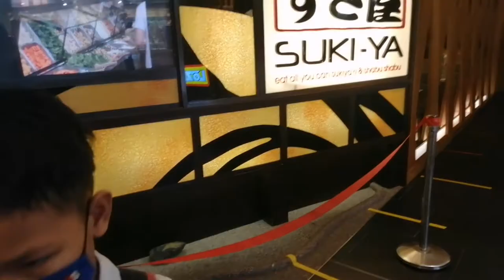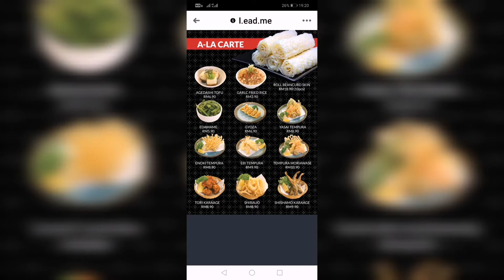Review Japanese steamboat memang sedap gila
Japanese steamboat memang awesome, the food all are fresh, service very good.